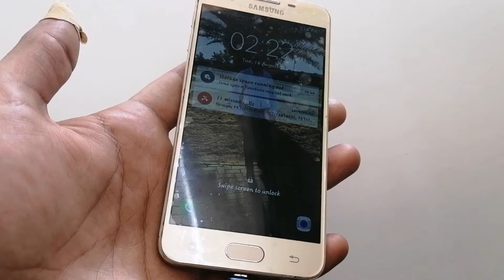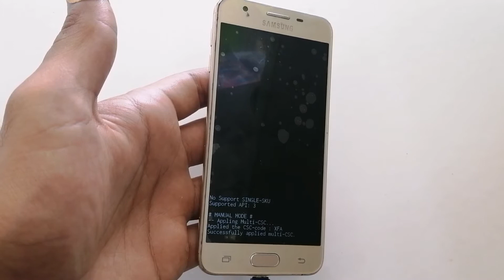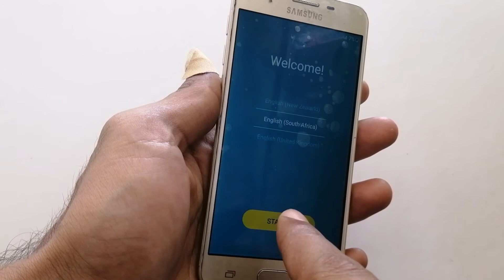How To Hard Reset Galaxy J5 Prime || Samsung J5 Prime Hard Rest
HELLO FRIENDS,
WELCOME TO FUTURE FIELD

In this video we are going to show you how to reset samsung galaxy j5 prime without any software damasge and how to remove the password watch full video step by step guided by future field.

By Future Field
By FF
By Futurefield